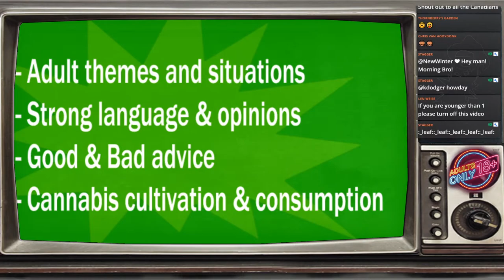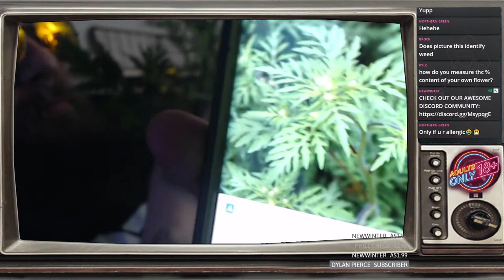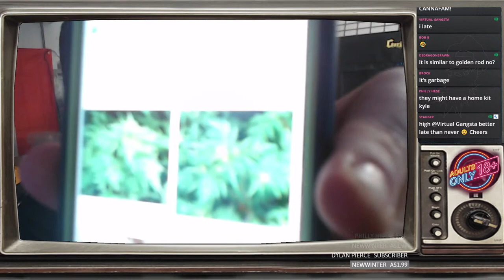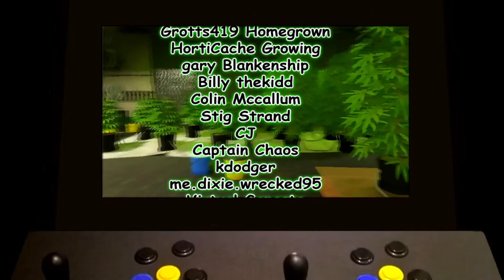Grow Garage - Transplanting - Organic NoTill part 2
Don't Look here...
OH WELL, since you are here, I hope your LIKED and SUBSCRIBED as this show is part my ACMPR Grow journal, Our Homestead and Gardening Journey won't you GROW with us? gardening gorillagrowtents ILGM spiderfarmer gaiagreen Tokewithus cannabis VIPARSPECTRA sundaysesh cannabeardcup

Here is a LINK to the DISCORD group and the new home of the COMMUNITY GARDEN
If you wanna help support what we do, You can tip us live on stream or check out our slick MERCH or  even Support us on PATREON as well as The Discount codes help you SAVE $
For the gorillagrowtents use code "CANNABEARDGROWS"
We grow stronger by being good to each other. So thanks for hangin out in the garden with, 420 for life. Stay medicated and cya next time folks.